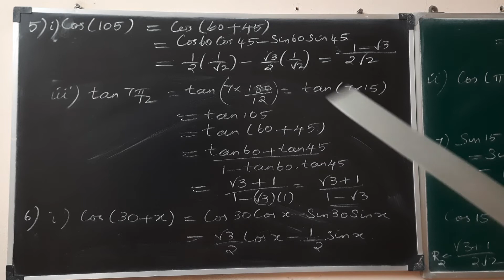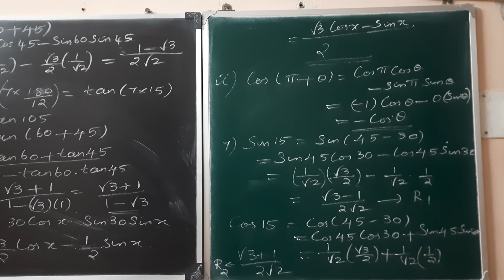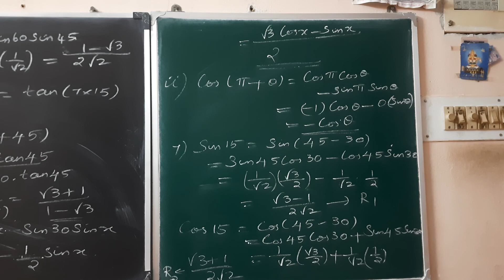11 GM ex 3.4 que 5,6,7